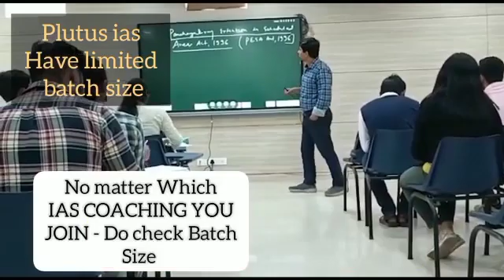Best IAS Coaching in Shornur, Kerala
Best IAS Preparation Coaching in Shornur, Kerala.
Top IAS Preparation Coaching in Shornur, Kerala.
Which is the best IAS Preparation Coaching in Shornur, Kerala ?
Best 5 IAS Preparation Coaching in Shornur, Kerala